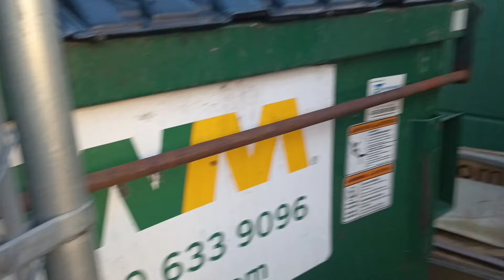DUMPSTER DIVING//ANOTHER AWESOME GRAB BAG SCORE+DOLLAR TREE HAD SO MANY ITEMS STUFF WENT FLYING😂😂😂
Another great day to dumpster dive ☺️